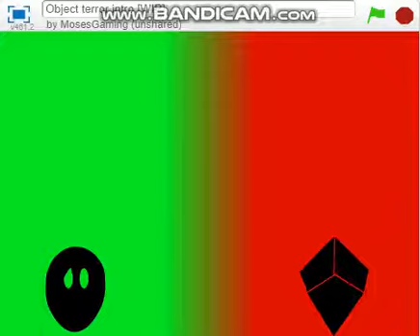Object Terror intro, WIP